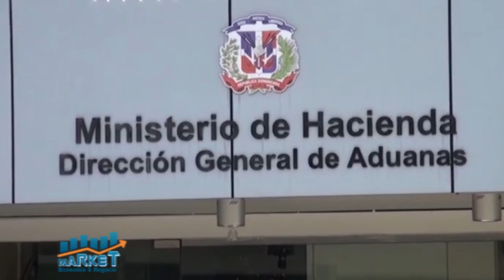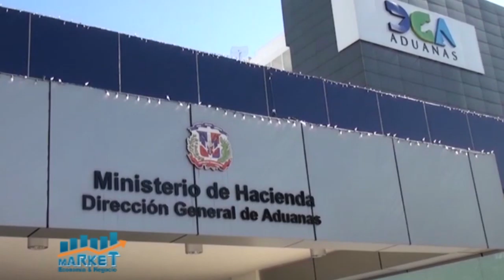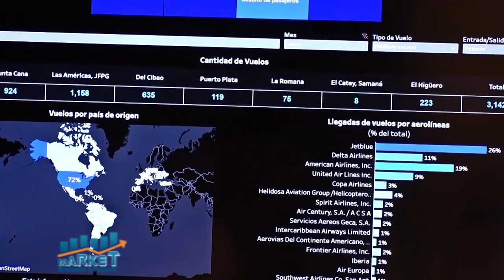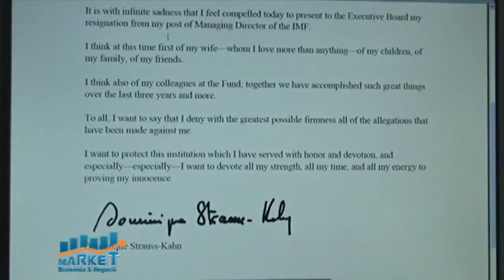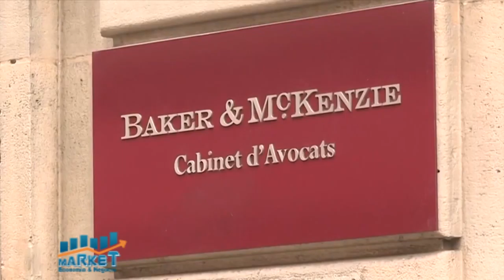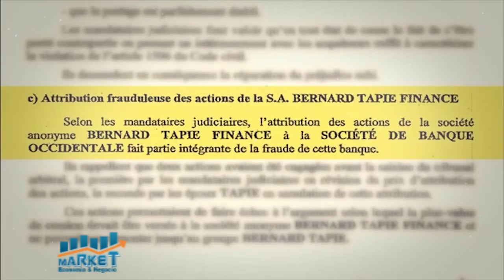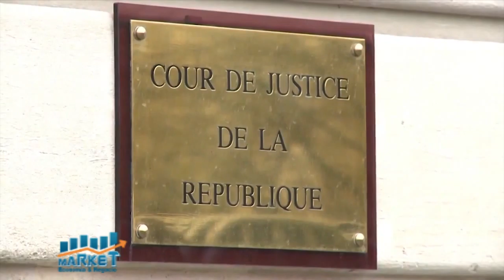Market, Economia y Negocios, B1, 08 de abril 2021